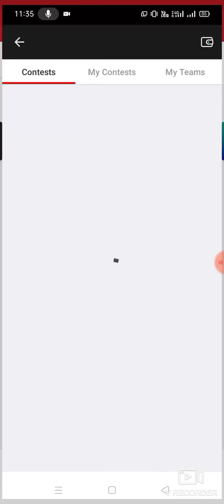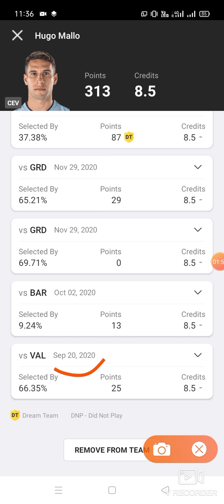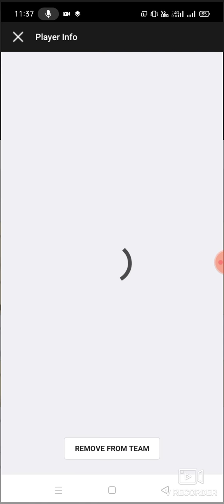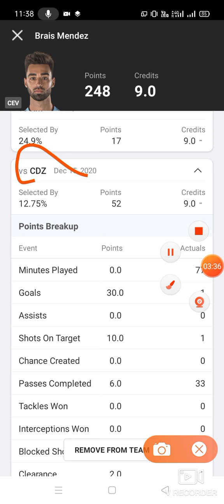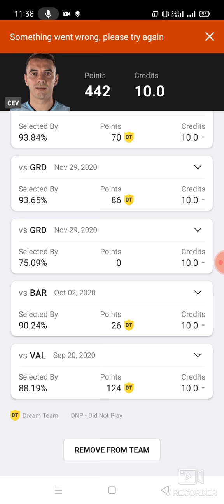CEV vs ELC Football team prediction Dream11 win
1. This analysis  is based on my

2.Dream11 takes great care to comply with all central and state legislation in India to ensure that  users are fully protected. Every contest on  platform is carefully designed to comply with applicable statutes and regulations in India.

Thanks cev vs elc
cev vs elc Dream11
cev vs elc Dream11 prediction
cev vs elc Prediction

latest Basketball match prediction latest football match prediction how to win the grand league small league in Dream11 Prediction Dream11 win win published by ABROCKZZ

TELGRM GRP ABROCKZZ 👇

own risk"